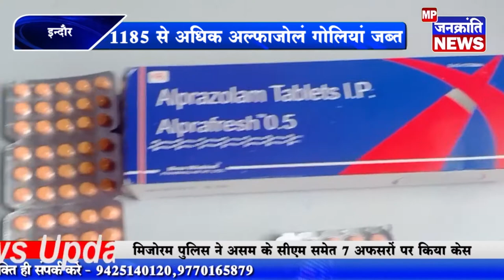इंदौर - अल्प्राजोलम सप्लाई करने वाले 4 आरोपी गिरफ्तार